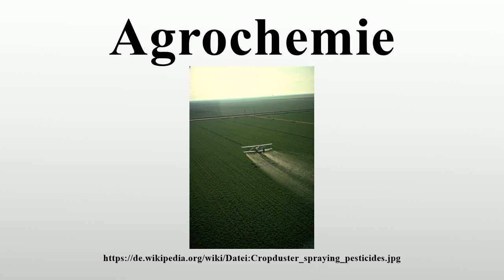Agrochemie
Vielen Dank für Ihre Unterstützung:

Die Agrochemie (auch Agrarchemie, Agrikulturchemie) ist ein Forschungs- und Entwicklungszweig der Chemie und gleichzeitig ein großindustrieller Produktionsbereich.Ohne agrochemische Produkte wie Dünger und Pflanzenschutzmittel würde die Produktion von Feldfrüchten und Getreide bei wachsender Weltbevölkerung, geringer werdenden Anbauflächen und erhöhter Nachfrage nach Biokraftstoffen die weltweite Nachfrage nicht befriedigen.

Bild-Copyright-Informationen
Urheber Info: USDA Photo by: Charles O'Rear